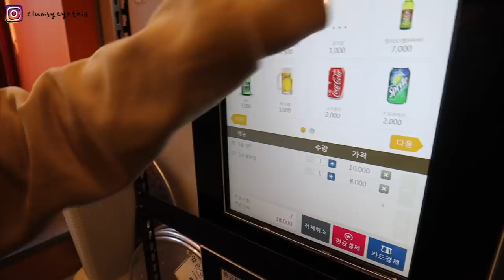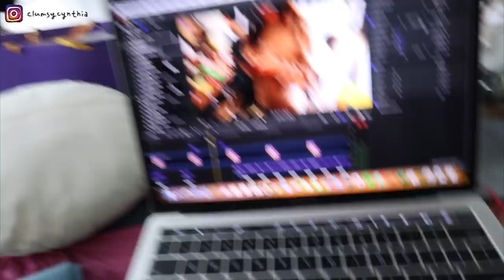老闆不要看?! 🤫 快閃韓國公幹+週末VLOG/又來找Mira了!/私底下的我們是這麼相處的... 🐒 another trip to seoul lei ge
可能會有朋友很困惑 覺得影片看起來好像整個都是玩樂
在這邊跟大家簡單說明一下：
這次去韓國的主要目的的確是工作沒有錯
不過因為工作及拍攝是在週五和週六，加上工作本身不是很方便所以我沒有特別紀錄
這個影片拍攝的時間都是空檔/放工/週末等時間，沒有影響到正常工作之情事
這份工作還是有很多在幕後比較辛苦的地方，並不是好像一直都是玩樂的狀態的呢
希望大家可以理解～～～（很怕被人誤會的me）
**另外公幹在廣東話是出差的意思，最近剛學到馬上學以致用一下哈哈哈